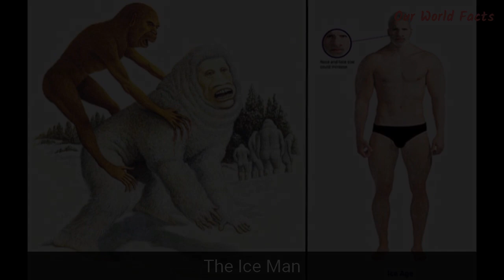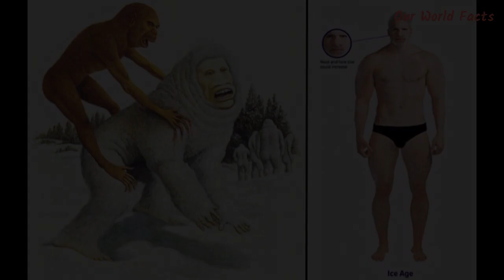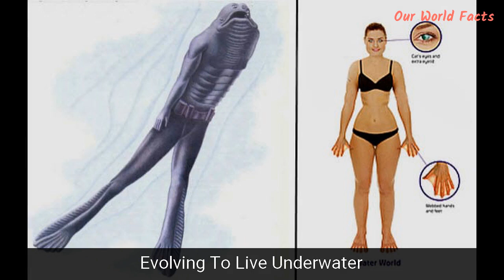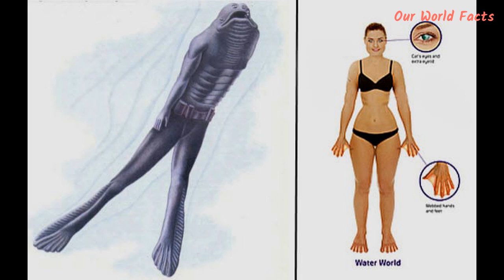Top 10 Ways Humans Would Look If We Had Evolved Differently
For billions of years, life on Earth has undergone drastic changes to adapt to the dynamic environment of our planet. Through natural selection, the best-adapted organisms proliferate and transmit their most prominent characteristics to their descendants. In this way, humans evolved over time to become the dominant species of this world.

But what if the history of the origin of human beings had been different? What if the environmental conditions that forced us to evolve had been distinct or if our ancestors had been others?

We now take our physical nature for granted, including our appearance and abilities. But had human evolution followed another path, it is likely that our appearance would not be “human” at all. In this list, we will see from a scientific point of view the 10 most radical bodies that humans would have had under other evolutionary conditions.